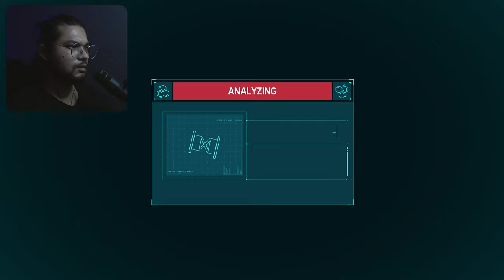DEFEATING ELECTRO AND VULTURE ! | Spider-Man Remastered | First Time Blind Playthrough | Part 9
Welcome to my First time Blind Playthrough for Spiderman Remastered for pc.
Spider-man Remastered Blind, First time,  Lets Play,  Playtrough,  Gameplay , pc
Spider-Man Remastered  First Time Blind Playthrough Part 7
My First time Blind playthough of spiderman remastered on pc.